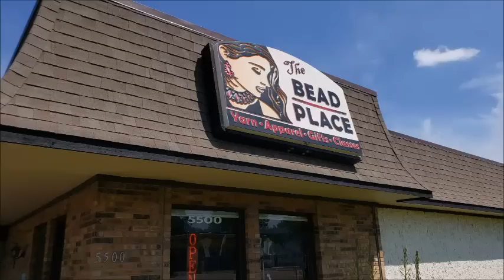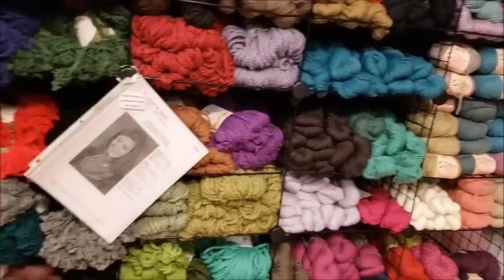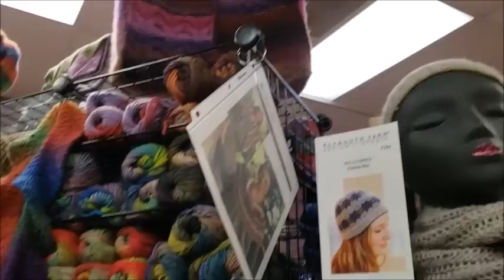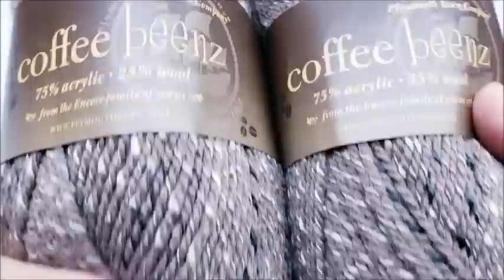Yarn Shopping at "The Bead Place" A Small Independent Yarn Shopping | Yarn Haul | BAGODAY CROCHET